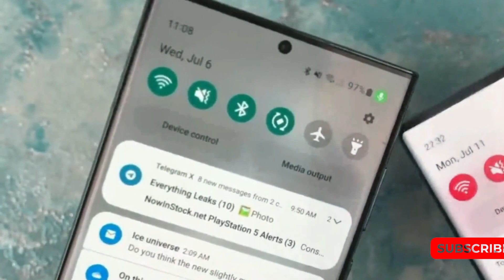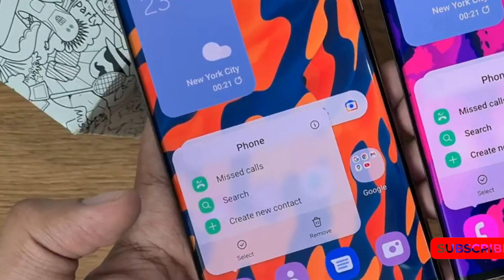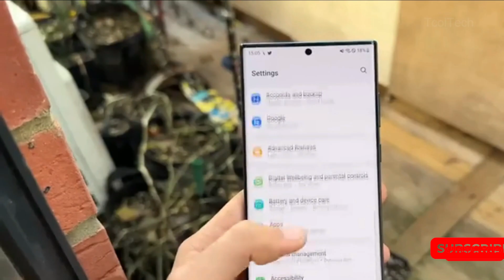s24 Series Samsung - Samsung's Big Move Unveiled😱😱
AI has emerged as a crucial feature in today's smartphones. Google's promotion of Pixel 8 and Pixel 8 Pro as AI-first smartphones has led to other smartphone manufacturers and suppliers following suit. Interestingly, Apple is not participating in this trend.

As one of the leading Android partners, Samsung's endorsement of AI will further legitimize this area for designers, engineers, and consumers. However, some specific questions regarding Samsung and its community need to be addressed, such as the quality of the silicon used.

Samsung has announced that it will be utilizing a combination of its own Exynos 2400 chipsets and Qualcomm's Snapdragon 8 Gen 3 chipsets in the S24 series. The Galaxy S24 Ultra, the flagship model, will exclusively feature Qualcomm's solution, while the Galaxy S24 and Galaxy S24+ models will be a mix of Exynos and Qualcomm, with each retail region receiving one or the other.